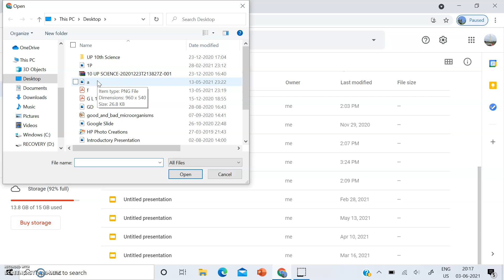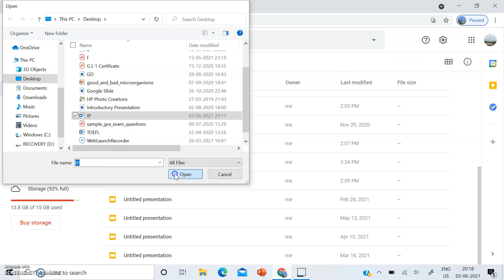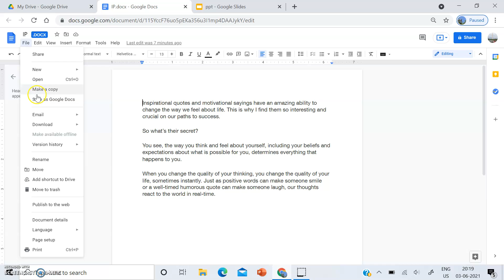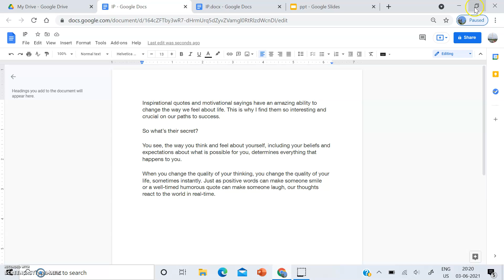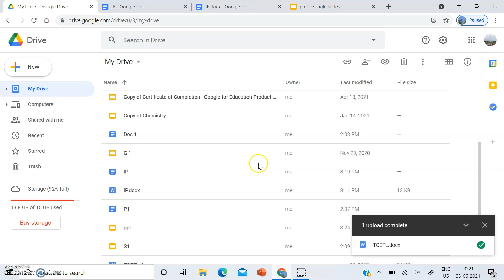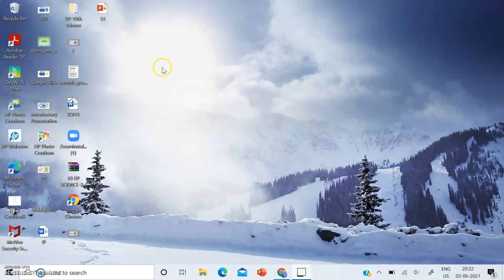Google Drive: Tricks For Uploading And Downloading Files